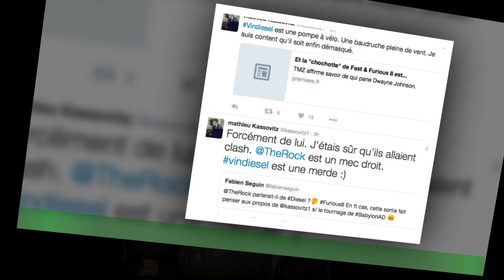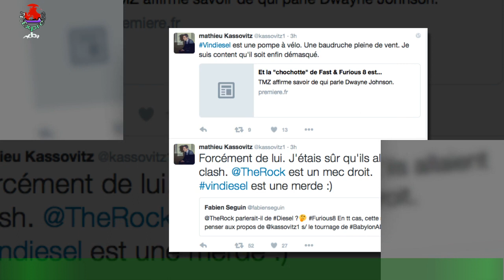« C'est un imbécile » : pourquoi Mathieu déteste autant Vin Diesel ?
Ce n'est un secret pour personne, Mathieu Kassovitz n'a pas sa langue dans la poche.Véronique Genest, Bernard-Henri Levy, Vincent Cassel ou encore Nicolas Bedos,on ne compte plus les personnalités que le réalisateur a taclées au cours de sa carrière.